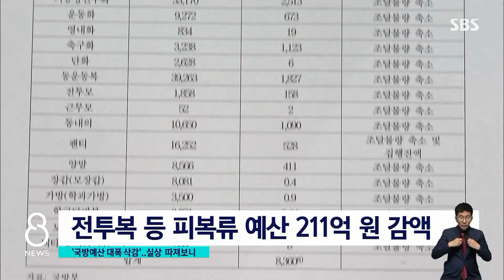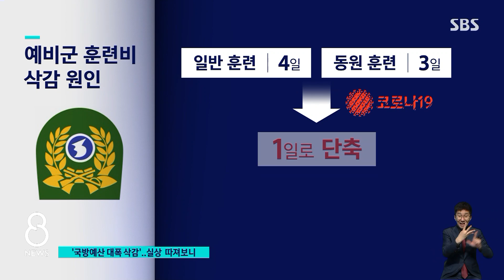"장병 신발 깎아서 추경?" 국방예산 삭감 이유 따져보니 / SBS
정부가 국방예산 1조 5천억 원을 깎았습니다. 국회 심사과정에서 '전투복, 전투화 예산까지 줄였다' '국방부가 희생을 강요받는다'는 여야 질타가 쏟아졌습니다. 국방장관이 애매하게 답하면서 논란이 이어졌는데, 예산 감소 이유를 따져봤더니 깎이는 게 당연한 항목이 많았습니다.
조기호 기자가 짚어봤습니다.